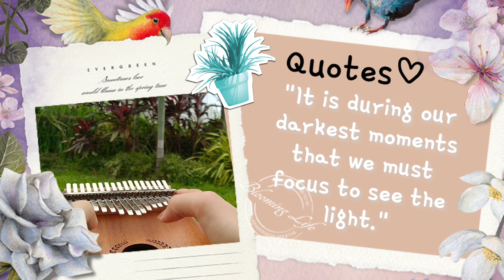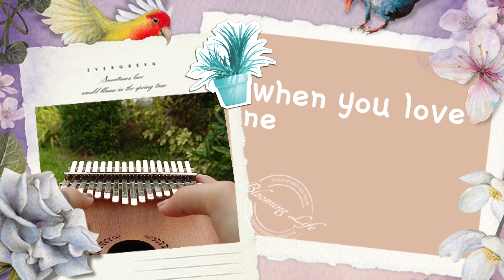Fix You by Coldplay 💙 (Kalimba Cover✨)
Been on a bad day?😩 Cheer Up!🤗
Remember that every moment is a fresh beginning, and it is not too late to be what you might have been. Try listening to this song to lighten up your mood🎧✨

Hi everyone, this is Shan.